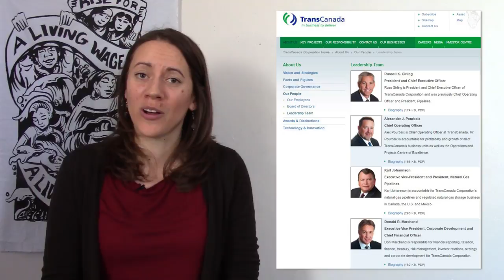Intersectionnalité avec Audrey Yank